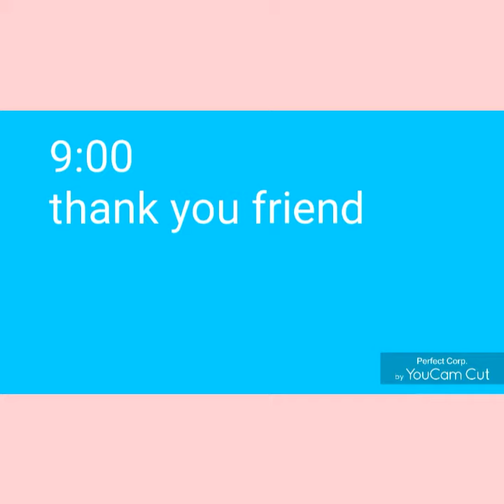Manage my work and simple life with family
prityvlog#prity kitchen #
my simple vlogs